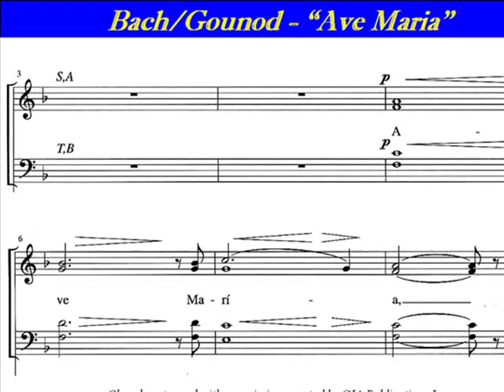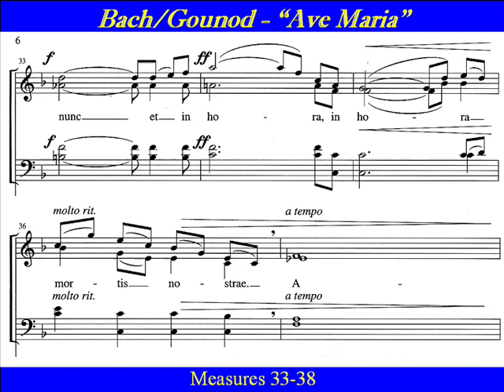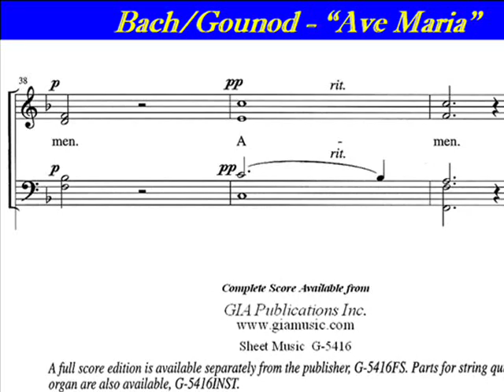Bach-Gounod-Score-Ave Maria.wmv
"Ave Maria" , Bach, Charles Gounod .  Choral arrangement by Richard Proulx, and used with with permission of GIA Publications. Ave Maria (Latin) is a traditional prayer asking for the intercession of the Virgin Mary, the mother of Jesus. The Hail Mary forms the basis of the Rosary. Most of the text of the Hail Mary can be found within the Gospel of Luke. The Hail Mary, "Ave Maria" has been set to music numerous times. Among the most famous settings is the version by Charles Gounod (1859), adding melody and words to Johann Sebastian Bach's first prelude from the Well-Tempered Clavier.  The score G-5416, full Score G-5416FS, or Organ and String quartet G-5416INST can be ordered from "GIA Publications" ,